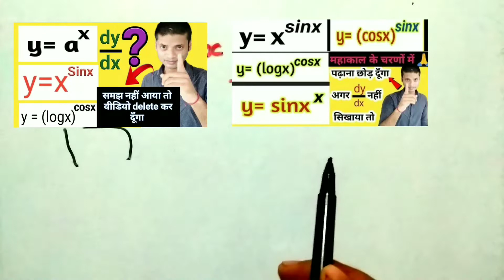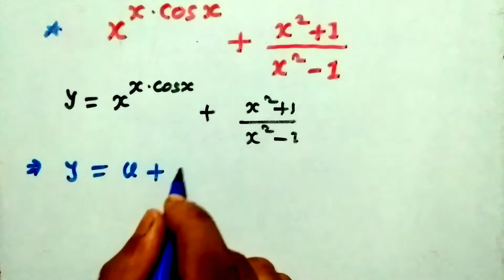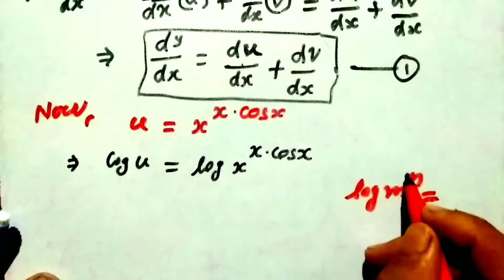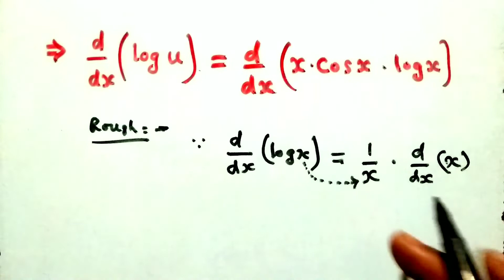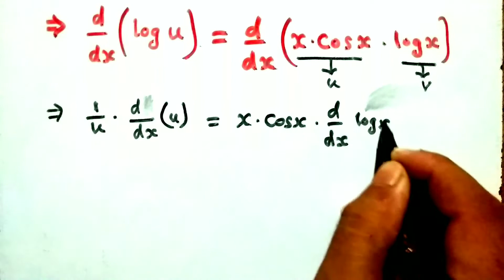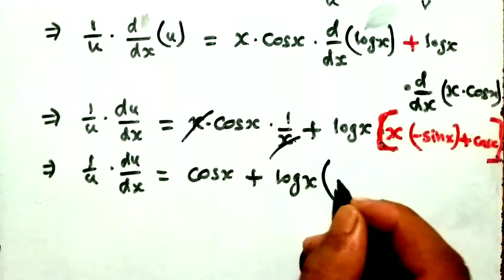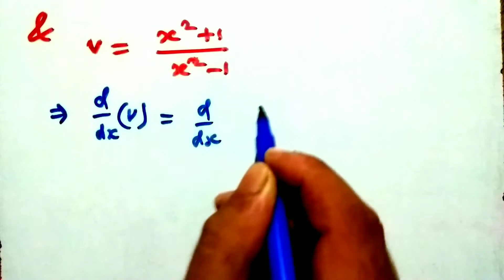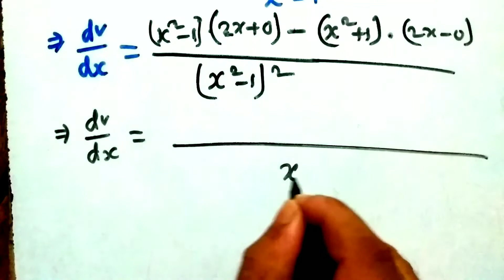Maths class 12 chapter 5 exercise 5.5 question 10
Dear student jii main gulshan sharma aapke apne hi bihar Munger bhagalpur se

About this video :- iss video me Maths class 12 chapter 5 exercise 5.5 question 10 ko bataye gaye hain

class 12th maths ncert exercise 5.5 question number 10
5.5 maths class 12 question 10

Vdo link :-

Bahot sare important videos ke liye playlist par jayen.